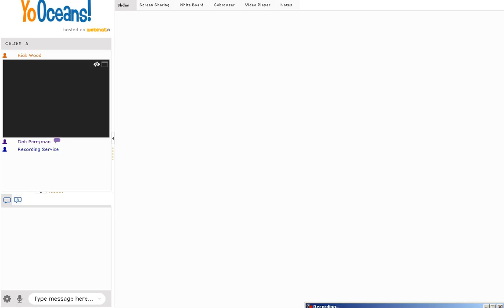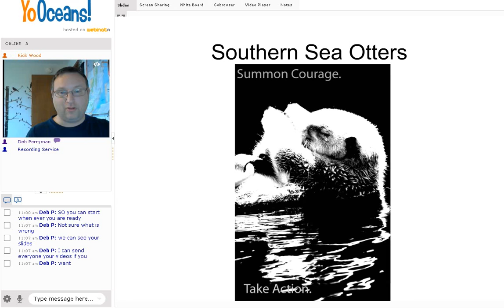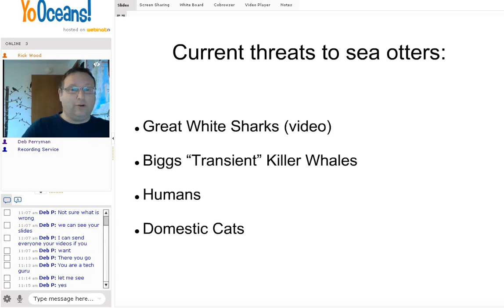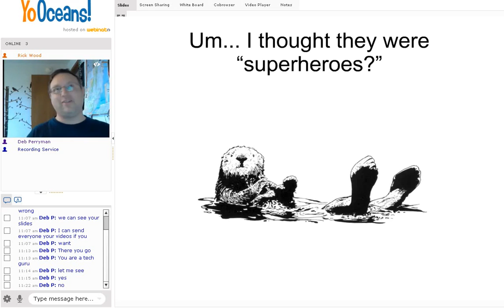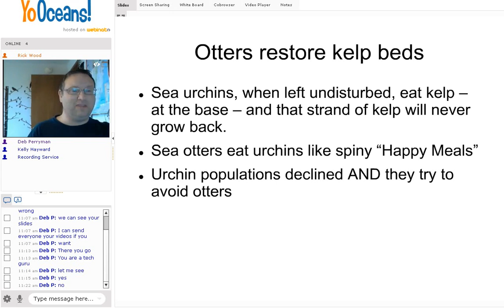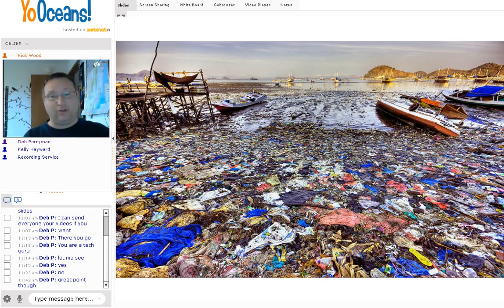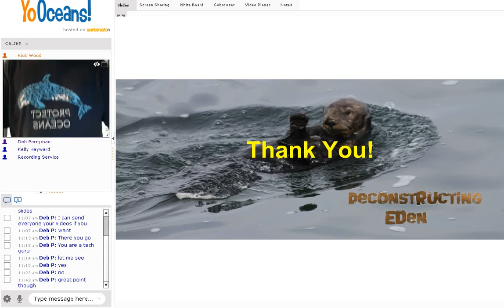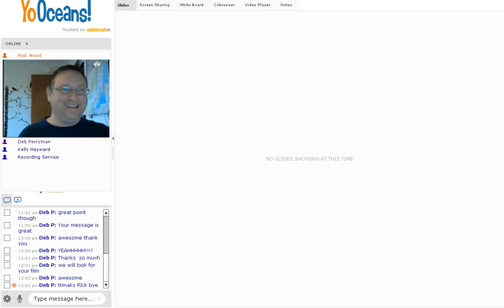Deconstructing Eden; Sea Otters | NBTI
Rick Wood, a masterful, engaging, storyteller and conservationist, will speak about the fascinating story of the how the otters of Elkhorn Slough could be the key to restoring healthy sea lion populations at Moss Landing California.

About Rick Wood: Making a documentary as a hearing-impaired filmmaker has some unique challenges. Luckily for me, the whales, manatees, otters, seals and turtles all seemed to forgive my inability to hear them. As a journalist for eight years, I covered natural disasters, crime, war, professional sports, celebrity news, politics and events of national importance.

My work has been featured in several newspapers, magazines, radio, national news outlets and international news websites. My true passion, wildlife photography, was a byproduct of trying to pick up the pieces of my health, which was ravaged by Meniere’s disease.

It was while sitting on cold, wet stone-covered beaches in the Pacific Northwest, I learned about animals in their natural habitat. Red foxes, harbor seals, orca whales, bald eagles, Olympic marmots and snow geese became my physical therapists, as I spent hundreds of hours watching and following them in their daily lives. The end result was my first book, “Nature Aware,” published in 2012.

These days I am a champion of animal conservation causes, supporter of education and an advocate for the hearing-disabled. “Fragile Waters,” (2014) a documentary about Southern resident orcas, won “Film of the Year” at Dolphin & Whale Film Festival 2015, in Dana Point, California. “Deconstructing Eden,” my current film, tackles the untold story of sea otters and sea lions imperiled in Northern California.

vocabulary

Eco system

Estuary

Prey source

Parasite

Algal bloom/algae

Domoic acid

Toxoplasma Gondii

Benthic zone

Toxicity

Salinity

Mammals and Marine Mammals

Invertebrates